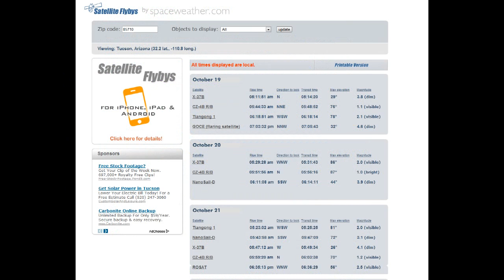ROSAT Reentry Updates - Oct. 20, 2011